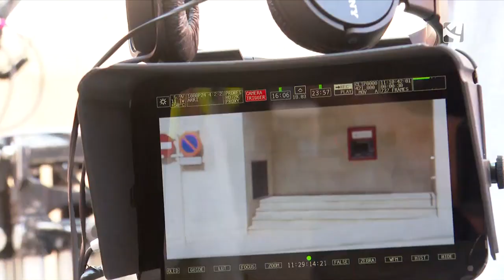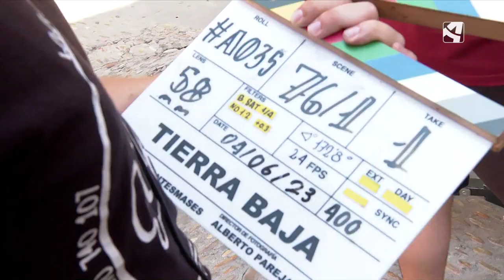Rodaje de Tierra Baja en Alcañiz